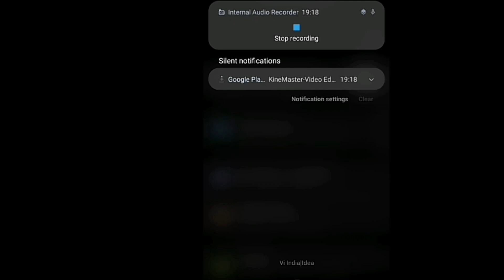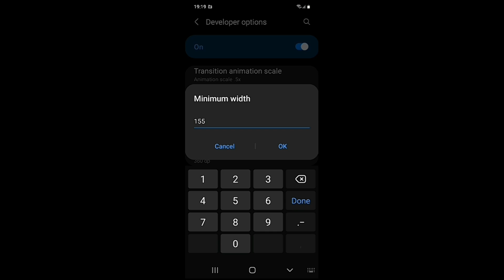how to covert 2 finger to 3 finger 🎯in freefire💥||how to switch two finger to three finger free fire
freefire 2 finger to 3 finger,
how to switch two finger to three finge
r free fire,
free fire 2 finger 3 finger,
2 finger to 3 finger ff,
ff 2 finger vs 3 finger,
free fire 2 finger vs 3 finger gameplay,
free fire me 2 finger se 3 finger kaise khele,
free fire 2 finger player vs 3 finger player,
free fire 3 finger vs 2 finger,
free fire 2 finger 3 finger setting,
free fire 2 3 4 finger setting,
2 finger to 3 finger,
2 finger to 3 finger claw,
free fire 2 finger vs 3 finger,
how to play with 3 fingers free fire,
3 finger easy setting ff,
best setting for three fingers free fire,
ff op setting 3 finger
                     🟡WARNING 🔵
freefire tips and trick,
free fire tips and tricks free fire tips and tricks,
free fire tips and tricks to become a pro,
free fire accuracy tips and tricks,
free fire awm tips and tricks in tamil,
free fire awm tips and tricks malayalam,
free fire adam tips and tricks,
free fire tips and tip,
free. fire tips and tricks,
1 tap headshot free fire tips and tricks desert eagle,
free fire solo rank push tips and tricks jonty gaming,
free fire mein grandmaster jaane ki tips and tricks,
free fire mein master jaane ka tips and tricks,